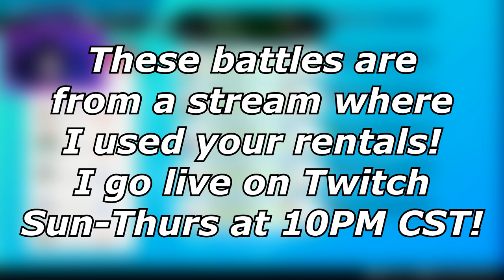DEDENNE POWER! | Pokemon Sword and Shield VGC 2020 Series 6 Wi-Fi Battles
Dedenne ends up pulling its weight!

3. Send a tip, ask a question
5. Download and install OBS Streamlabs with my